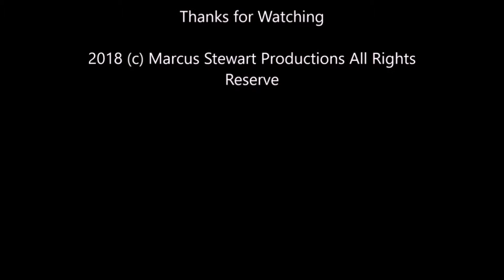Wednesday Night Lowdown #272